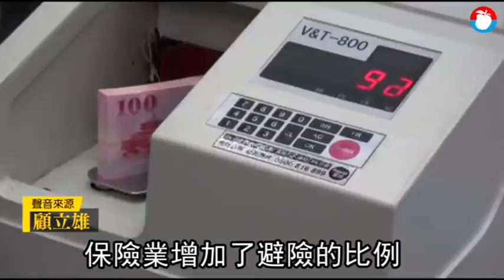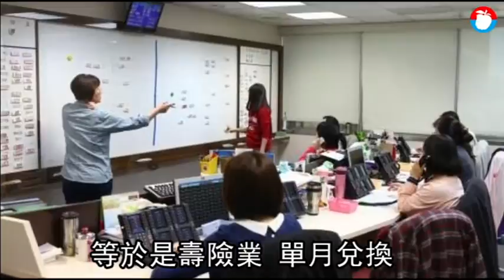【台幣升不停】好慘！ 壽險業10月匯損破2000億元創歷史單月次高 | 蘋果新聞網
10月台幣狂升0.58元，讓壽險業再陷入「匯損」慘境，也讓10月單月壽險業出現虧損。

據金管會最新統計，10月單月壽險業兌換損失高達2019億元，創下單月歷史新高紀錄，若扣除避險利益、及收回外匯準備金後.